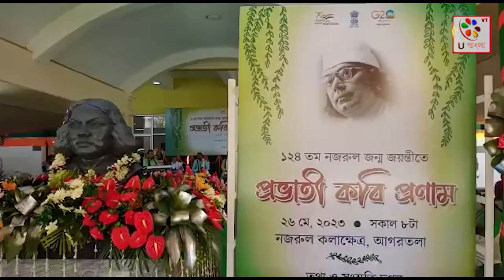Tripura : কবি নজরুল ইসলামের জয়ন্তীতে শ্রদ্ধা জানান ত্রিপুরার মুখ্যমন্ত্রী | U Bangla TV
শুক্রবার আগরতলা নজরুল কলাক্ষেত্রে ত্রিপুরার তথ্য ও সংস্কৃতি দপ্তরের উদ্যোগে বিদ্রোহী কবি কাজী নজরুল ইসলামের ১২৪ তম জন্ম জয়ন্তী উপলক্ষে এক অনুষ্ঠান অনুষ্ঠিত হয়। অনুষ্ঠানে প্রধান অতিথি হিসেবে  ছিলেন ত্রিপুরার মুখ্যমন্ত্রী ডাক্তার মানিক সাহা সহ অন্যান্যরা। এদিন  কবি নজরুল ইসলামের মূর্তিতে মাল্যদান করে শ্রদ্ধা জানান ত্রিপুরার মুখ্যমন্ত্রী। কাজী নজরুল ইসলাম শ্যামা সংগীত থেকে শুরু করে ভক্তিগীতিও  রচনা করে গেছেন। মানবতাবাদের জন্য তার লেখনী আজ ও অত্যন্ত প্রাসঙ্গিক বলে মনে প্রানে বিশ্বাস করেন ত্রিপুরার মুখ্যমন্ত্রী। @ubanglatvofficial